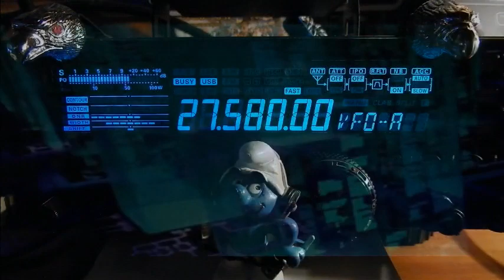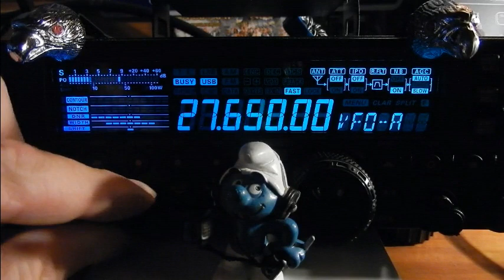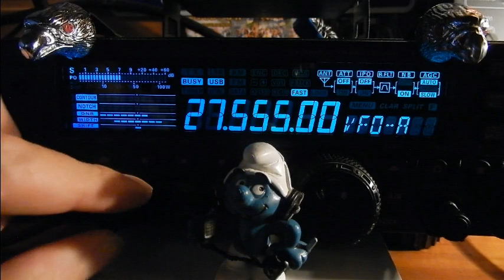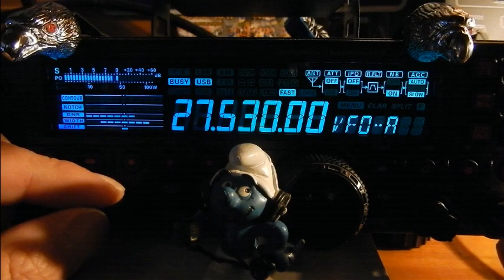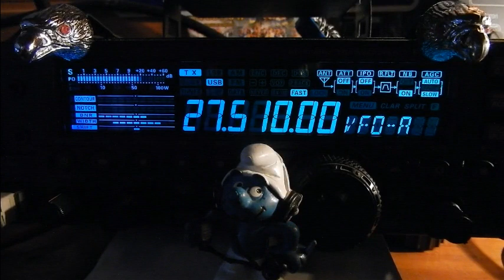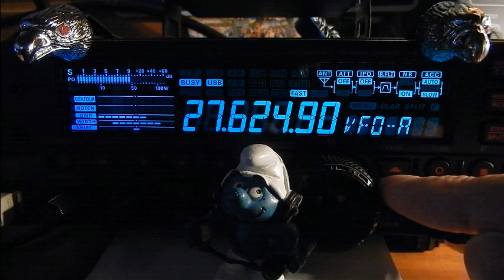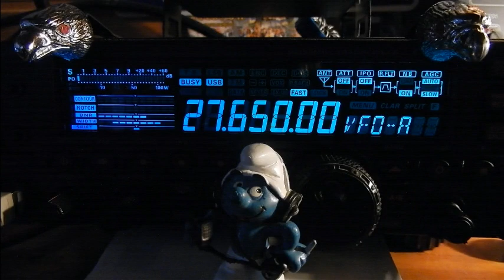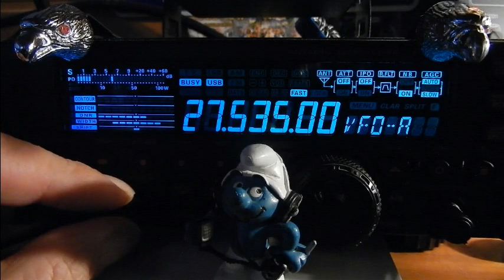CB Propag sur l'Europe et départements Français (12/01/2021) Y. FT-450AT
Pour les novices, voici ce que ça donne quand la propag est sur l'Europe et les départements Français. Au moment de mettre cette vidéo en ligne, ça passe toujours aussi bien La propag qui agis comme un amplificateur naturel peux être aussi à l'échelle mondial. C'est tout aussi fréquent que cette propag que l'ont as en ce moment sur l'Europe. Peut-être même que ce sera le cas tout à l'heure. On y trouve aussi des transmissions de donnés informatique dans le cadre d'échange longue distance. Pour plus d'infos la dessus, regardez du côté des sites Radioamateurs.